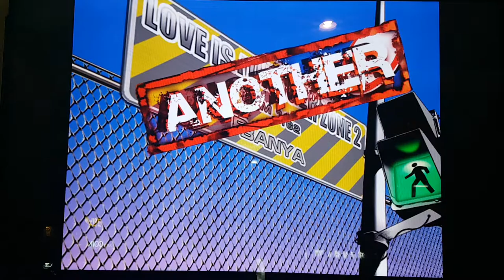러브 이즈 어 데인저 존 2 어나더 S16 LDZ 2 Another Stage Pass | Pump It Up Prime 2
Zero 버전 때 신설된 어나더 스텝 모드에 의하면, 보통 다른 곡들은 같은 편곡에 다른 스텝을 썼지만... 러브 이즈 어 데인저 존 2는 어나더 버전에 메탈 기타와 드럼만으로 편곡한 새로운 버전의 곡을 사용했어요. 그래서 지금도 서로 다른 곡으로 선택해야 함. 어쨌든 이 스텝은 어나더 하드였어요.

현재 남아있는 코옵 모드는 과거 어나더 나이트매어 스텝과는 달라요. 예전에 어나더 나이트매어 스텝의 경우는 1P 자리에서 싱글 17 난이도의 스텝이 올라오고, 2P 자리에서 싱글 16 난이도의 스텝이 같이 올라오면서 2인 합동 플레이를 해야 하는 스텝이었죠(스텝 도합 1387콤보).